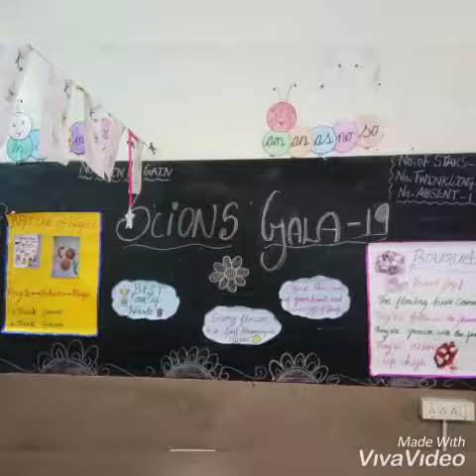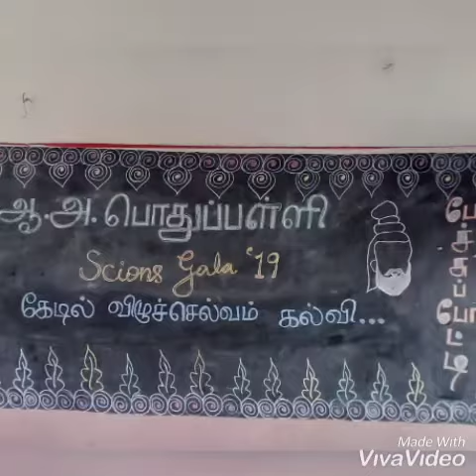The Inter-School Challenge (SCIONS GALA'19)